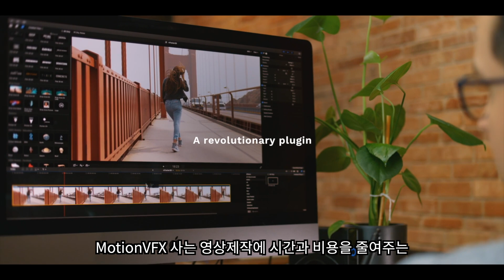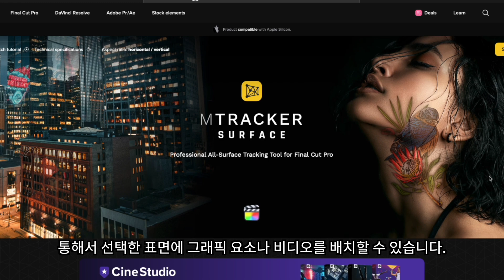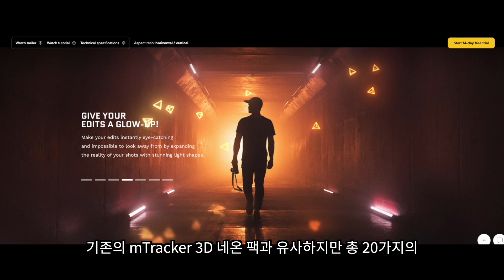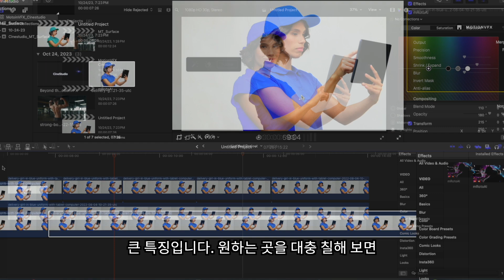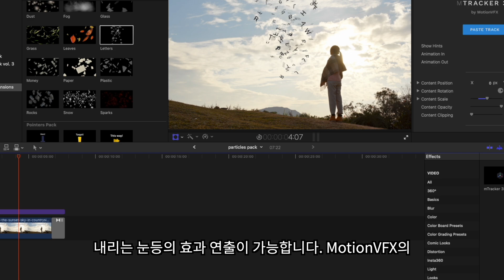[이벤트 포함] 파컷에서 AI로 편집 가능! 애플이 선택한 그 회사, 끝판왕 영상 제작 툴 나왔다. | 유튜브 영상제작, 영상편집, 영상 편집툴 motionVFX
그동안 파컷에 로토 브러쉬 기능이 없어서 마스크 작업하시기 어려웠던 분들은 이제 AI를 이용해서 1초만에 마스크 작업을 할 수 있게 되었습니다. 영상제작하신다면 꼭 확인해 보시기 바라겠습니다. 14일간 무료 체험이 가능하고(일부제품은 불가능) 출시 기간 중에 구매하시면 추가 3개월 더 사용이 가능합니다.

❤️MotionVFX CineStudio 출시 기념 이벤트❤️

CineStudio 연간 결제하신 분들 중 추첨을 통해서
총 5분에게 캐쉬백 해드립니다.(당첨자 영수증 제출 필수)
기간: 출시일~ 11월11일 마감
당첨자 발표: 11월 12일 개별연락
구매하신 분들께서는 꼭 이벤트 신청해 주시기 바랍니다.